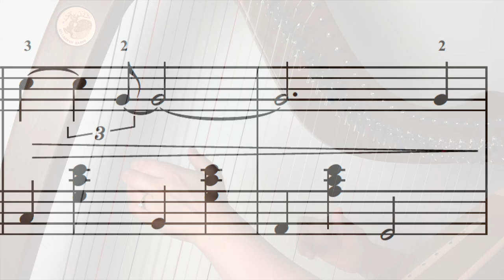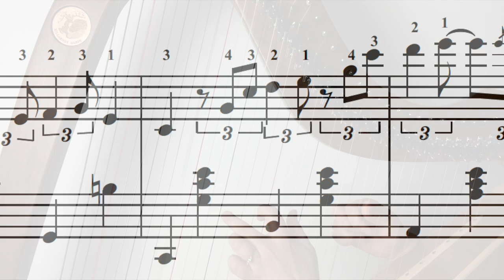Summertime (Gershwin) - Jazzy Int/Adv level lever harp solo Arr. Ailie Robertson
Experience the timeless beauty of George Gershwin's classic 1930’s masterpiece, 'Summertime,' in this exquisite Int/Adv level arrangement for lever harp by Ailie Robertson

The arrangement avoids any lever changes but keeps the lush jazz harmonies of this iconic composition.

There is a 22+ string version, a 34-string Elem/Int version and a 34-string Int/Adv level arrangement included in the download (this is the Int/Adv level in the video).

"Summertime, and the living is easy.
Fish are jumping, and the cotton is high.
Oh, your daddy's rich, and your ma is good-looking.
So, hush, little baby, don't you cry."

3) LET’S CONNECT!